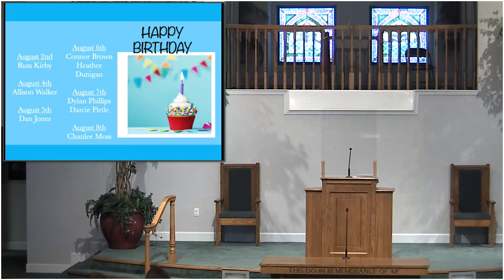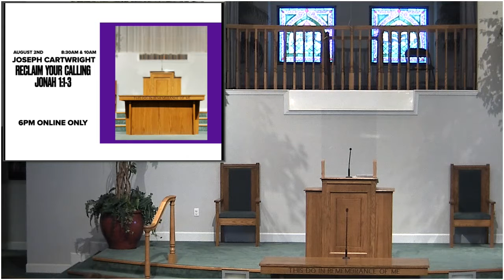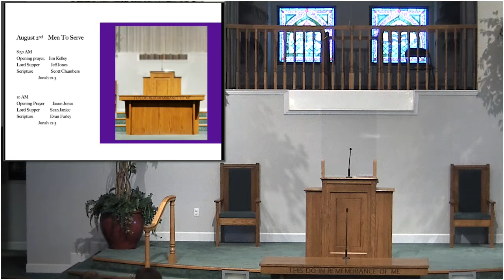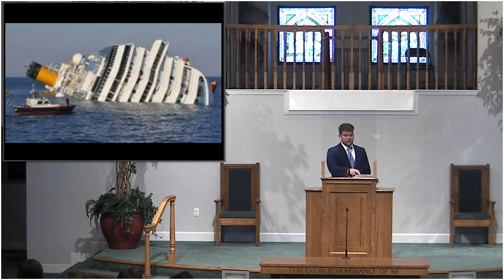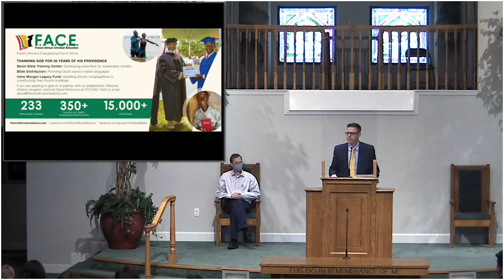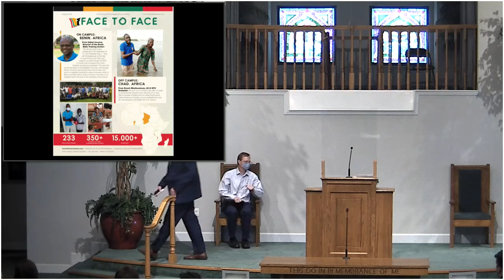2020 08 02 Sunday 10am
Benton Church of Christ